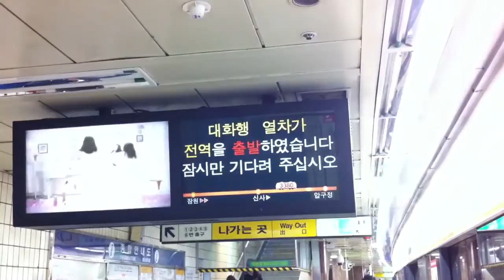구파발행? 대화행?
아 저거 구파발행이었음 아놔 ㅡㅡ